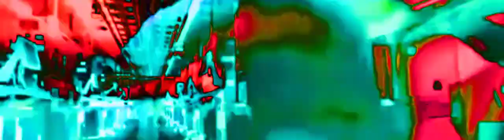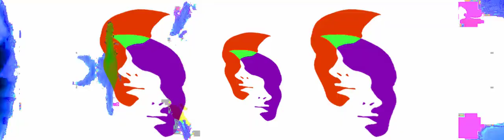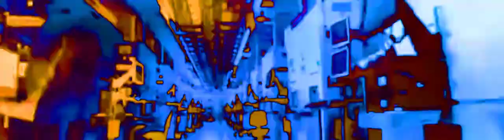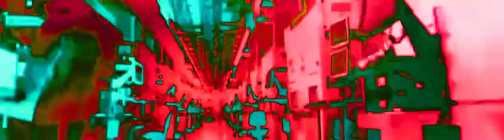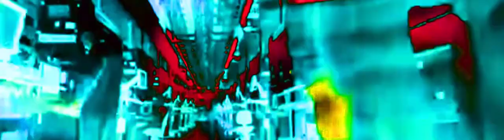Human Resources - Kazuki Koga